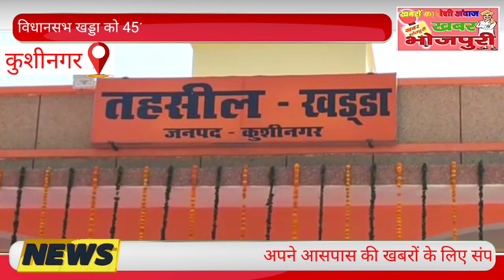मुख्यमंत्री ने नवनिर्मित तहसील उद्घाटन के पश्चात, खड्डा को दिया 451 करोड़ का 106 परियोजनाओं की सौगात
नवनिर्मित खड्डा तहसील भवन का हुआ उद्घाटन.